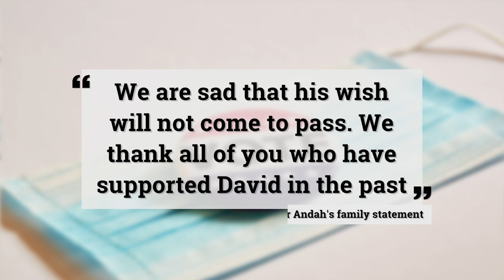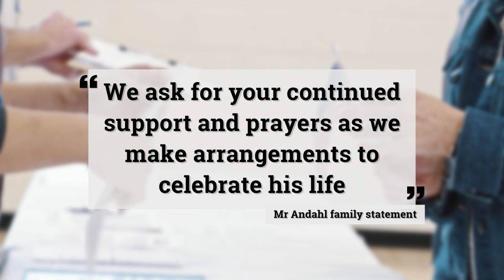North Dakota state candidate elected to state House despite dying from COVID-19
North Dakota state candidate David Andahl appears to have been elected to the state House despite dying from COVID-19 in early October.

The former businessman and rancher was projected to win one of two seats from among four candidates in the hunt for North Dakota's 8th district.

The local Republican party is in line to announce his replacement if it is confirmed he won the election.